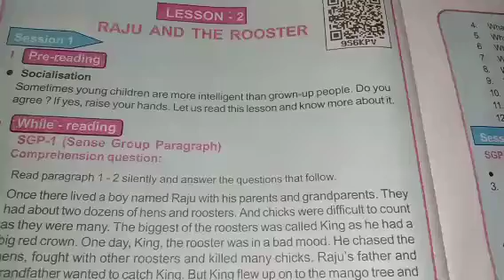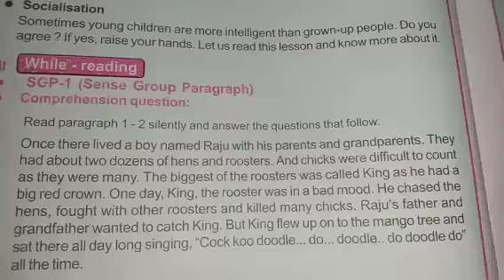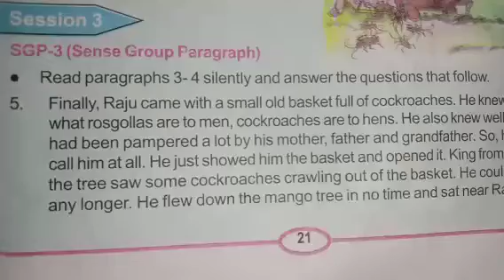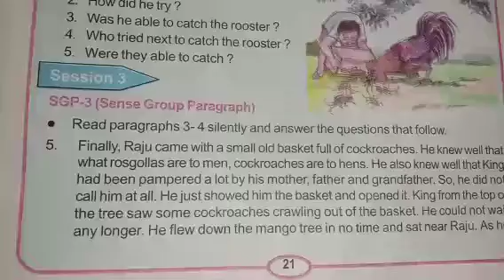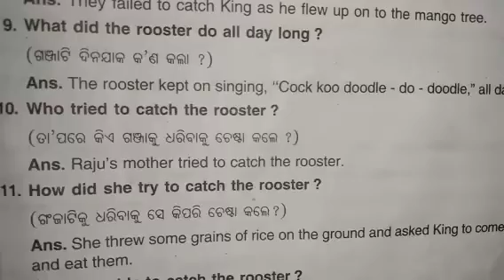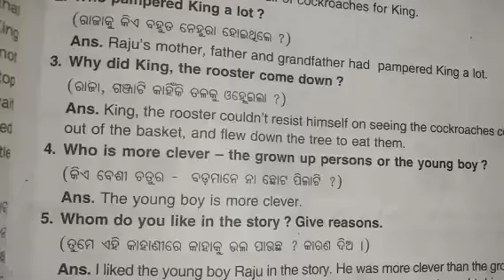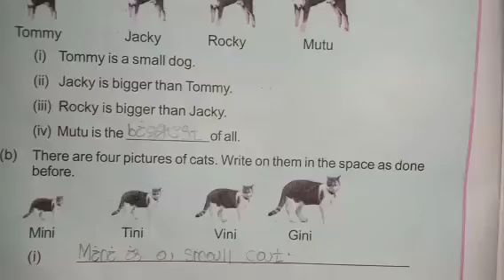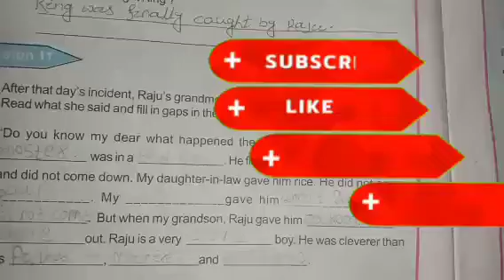Class 5 English Raju and the rooster 📚📚📚📚📚📚📚📚📚📚📚📚📚📚📚📚📚📚📚📚📚📚📚📚📚📚